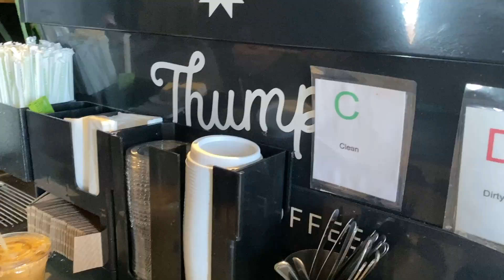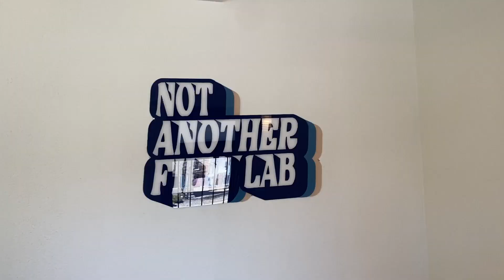(vlog) back to blonde, grwm to take digitals, prepping for my boyfriends gallery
omg hiiiii!!! I am back with another vlog! in this weeks vlog I'm going back to BLONDE, getting ready to take my digitals, chatting about modeling, and prepping for my boyfriends first gallery!

book with Morgan at FOX & JANE